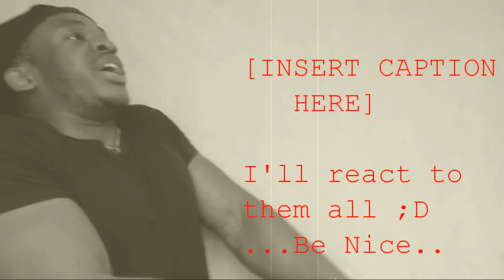STORYTIME | HER PERIOD BLOOD ATTACKED ME!!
Num: 0780...To be Continued